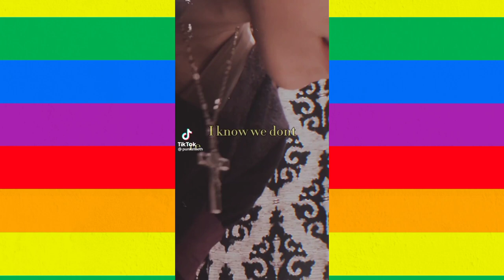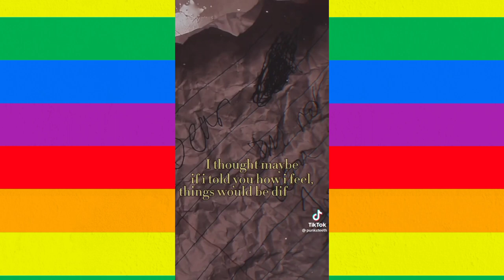A Travis Phelps Cosplay Compilation For The Depressed Kids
Intro/Outro avatar credit: Anime Avatar Maker (edited)
Comment "Bologna Boy" if you're reading this, everyone else will be confused.